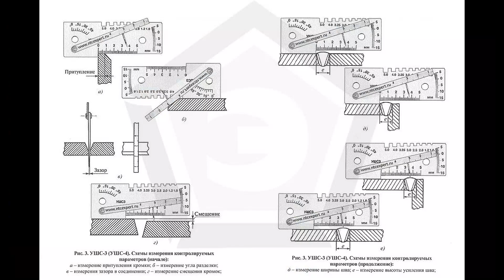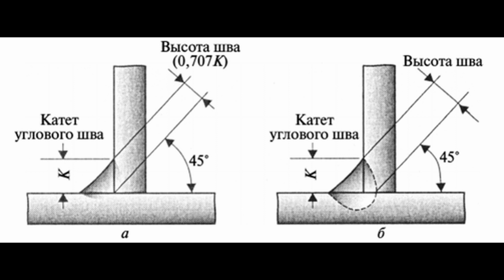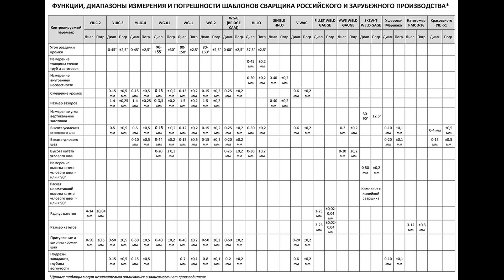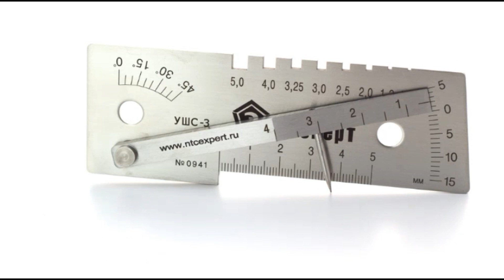Шаблон сварщика УШС-3. Функции и поверка.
Видео с описанием функций и метрологического статуса шаблона УШС-3

Шаблон сварщика УШС-3 производства НТЦ «Эксперт» внесен в Госреестр средств измерения и является СИ утвержденного типа (№ 70742-18). Поверка шаблонов УШС-3 регламентированы методикой РТ-МП-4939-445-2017. Шаблон так же сертифицирован в системе ГОСТ Р Росстандарта РФ. Возможна поставка со свидетельством о поверке ЦСМ или сертификатом о калибровке нашей метрологической службы, либо без метрологической аттестации.